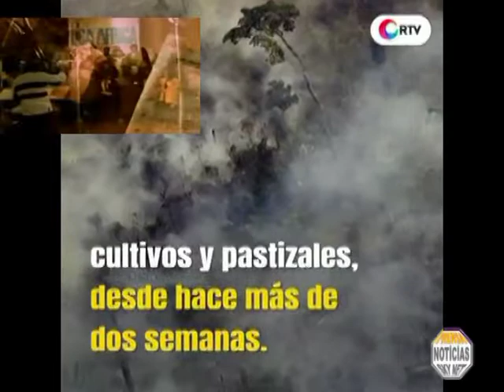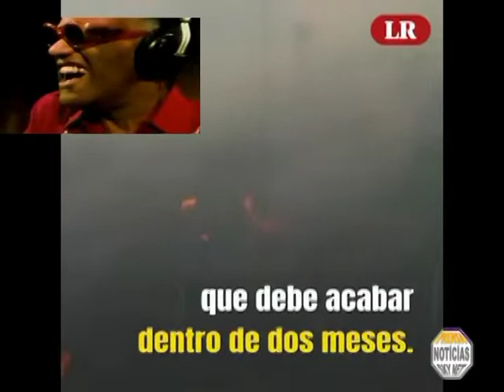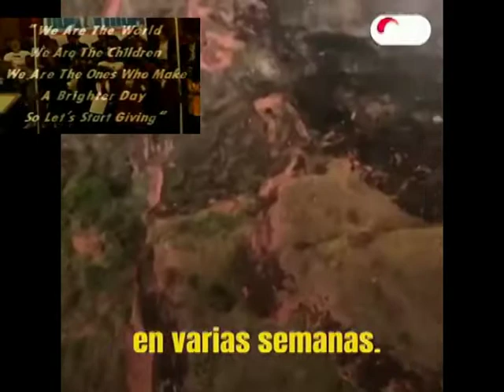AYUDA POR FAVOR AYUDEMOS A SUDAMÉRICA QUE ERA PARTE DE ÁFRICA CUANDO ERA LA PANGEA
TODOS SOMOS EL MUNDO AHORA LE TOCO A AMÉRICA DEL SUR

Agencia de Noticias Sky Net
Opina y comparte